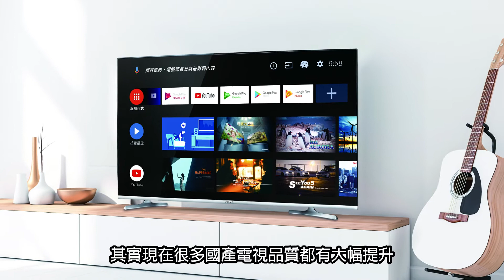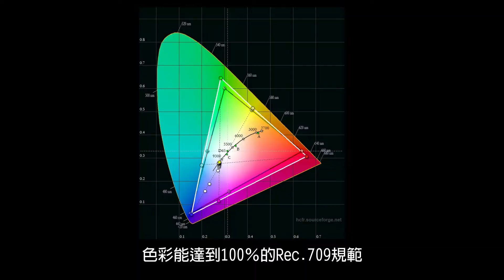高CP值國產4K電視時代來了!